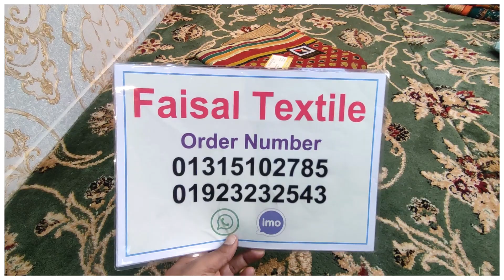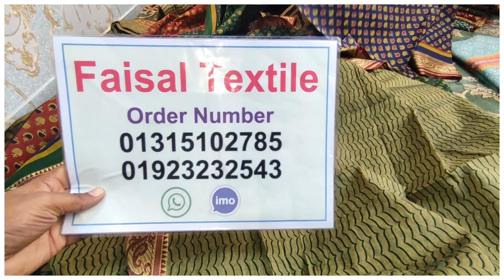সবার পছন্দের🎉ইন্ডিয়ান কাতান পাইর সুতি থ্রি পিস/indian cotton 3pisকিনুন পাইকারি দামে/dress collection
আসসালামু আলাইকুম
এই ভিডিওতে দেখানো প্রোডাক্ট সম্পর্কে যেকোনো তথ্য জানতে নিছে দেওয়া ইমো অথবা হোয়াটসঅ্যাপ নাম্বারে
যোগাযোগ করুন,
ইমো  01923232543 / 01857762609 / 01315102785